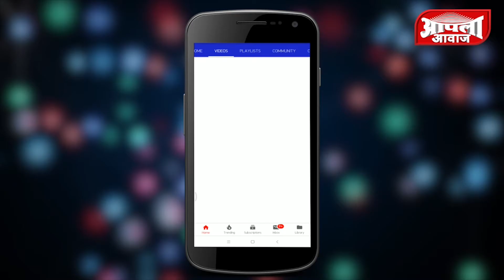आदिशक्ती महिला प्रतिष्ठान व इनर व्हील संस्थेचा अनोखा उपक्रम